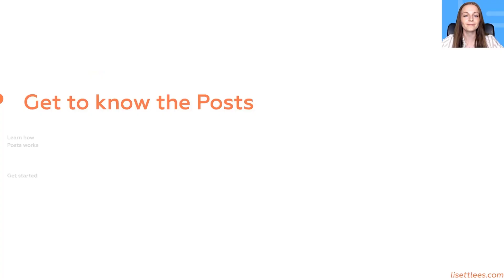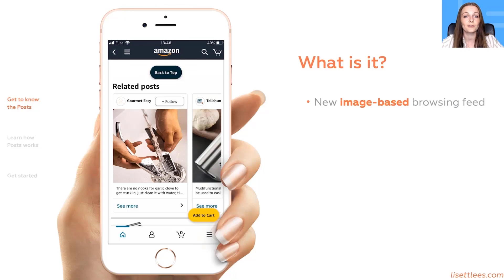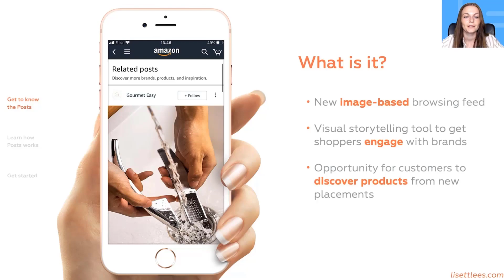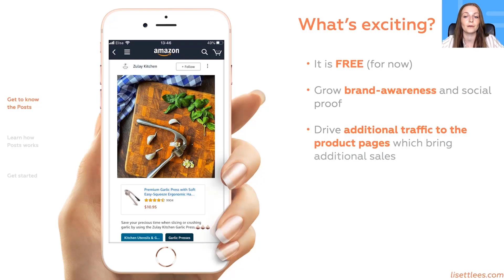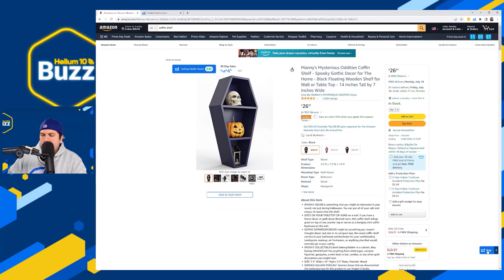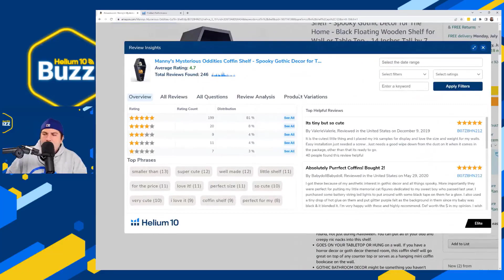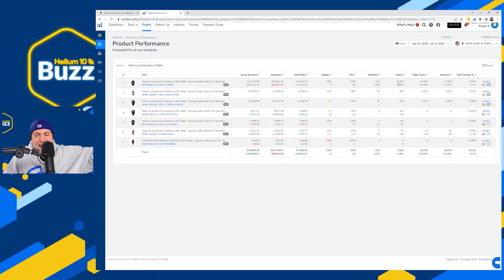Helium 10 Buzz 7/13/22: Prime Day. Sponsored Display Update. Amazon Posts. Variation Sales Strategy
In this episode, we cover the latest news on Amazon, Etsy, and Walmart. Talk about retail arbitrage, Amazon posts, how to find the best-selling variation, and a business assistance fund program for Amazon sellers.

We’re back with another episode of the Weekly Buzz with Helium 10’s Chief Brand Evangelist, Bradley Sutton. Every week, we cover the latest breaking news in the Amazon, Walmart, and E-commerce space, interview someone you need to hear from, and provide a training tip for the week.

Let’s talk about Prime Day. Bradley shares all of the things he did for the Project X and Project 5K products. Let us know what you did for Prime Day on YouTube or in the Helium 10 Facebook group.

Etsy launched a new seller app with features to make it easy to manage inventory, orders, and customer messaging on mobile devices.

Walmart to purchase 4,500 Canoo Electric delivery vehicles to be used for last mile deliveries in support of its growing eCommerce business. The retailer will be the first to receive Canoo’s Lifestyle Delivery Vehicle which is anticipated to begin hitting the road for Walmart deliveries in 2023.

Advertisers can now combine a lifestyle image, headline, and logo when customizing their Sponsored Display creatives. With this launch, advertisers using Sponsored Display can now customize their creatives by adding a headline, logo, and lifestyle image together, or individually. Advertisers can choose to add any combination of assets while creating or editing their creatives. Ads will now display a headline, logo, and lifestyle image to help shoppers discover your brand and product.

Bradley closes out the episode with the Pro Training tip on how to find the best-selling variation or child item in your own products and in your competitor’s products.

Announcing the Helium 10 Business Assistance Fund Program: $1 Million In Relief For Sellers
If you are an e-commerce seller who has been negatively affected by the recent economic outlook, the Business Assistance Fund is here to help.

In this episode of the Helium 10 Weekly Buzz, Bradley talks about:
01:10 - Let's Talk About Prime Day
02:15 - Etsy Seller App
03:00 - Walmart EV Purchase
05:00 - Sponsored Display Update
06:20 - Freedom Ticket Clip: Amazon Posts
11:40 - Retail Arbitrage Tips From Lem Turner
17:30 - Pro Training Tip: Which Variation Is Making More Sales?
20:55 - $1 Million Business Assistance Fund Program